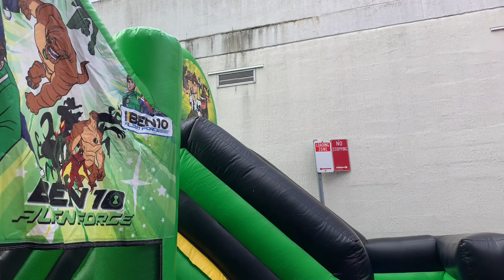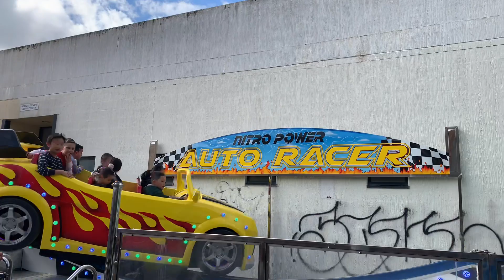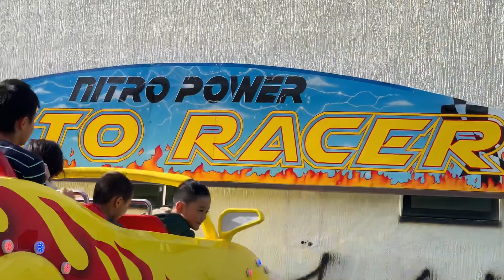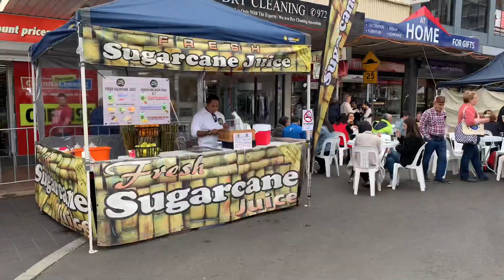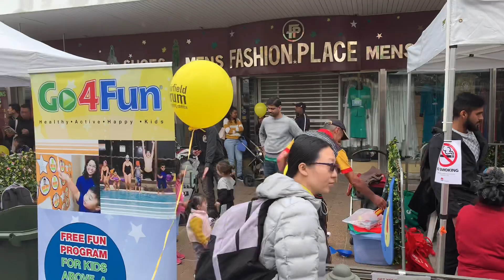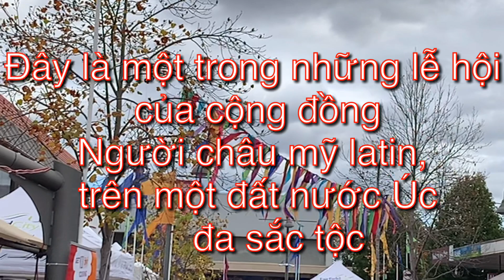🇦🇺 LỄ HỘI CỦA CỘNG ĐỒNG NGƯỜI CHÂU MỸ LATIN Ở ÚC(LATINO FESTIVAL)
Úc là một quốc gia đa sắc tộc , hằng năm rất nhiều lễ hội của các sắc dân khác nhau diễn ra.